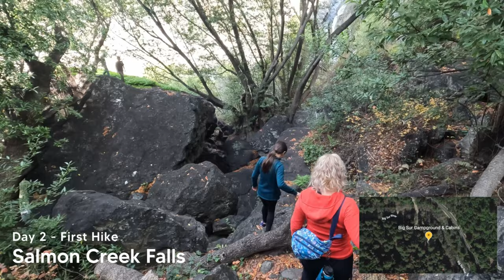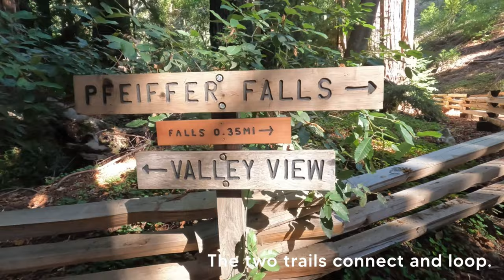Big Sur, California - November 2022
An amazing 5-day trip up and down the northern California coast along highway 1!  We made our base in Big Sur Campgrounds & Cabins and visited the giant redwoods in Pfeiffer Big Sur State Park, the iconic Pfeiffer Beach, Andrew Molera State Park, Morro Bay State Park, San Luis Obispo, and various bits of coastal wilderness along the way!